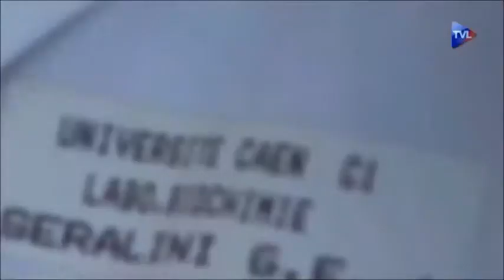Monsanto, extrait du journal du 09 octobre 2017, TVL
Petit extrait du journal du 09 octobre 2017 de TV Libertés, faisant référence aux méfaits et magouilles du géant de l'agro-alimentaire et des OGM : Monsanto.